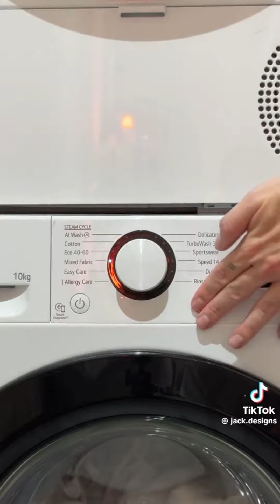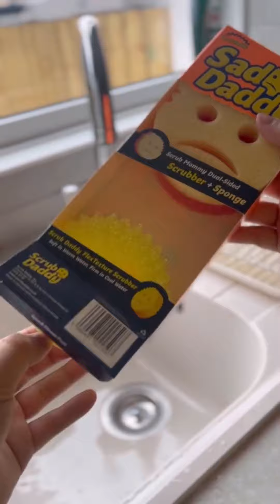Satisfying Cleaning/Organizing/Restocking TikToks ✨ Asmr | Pt.78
Organizing, Restocking and Cleaning Tiktoks to give you Motivation and Relax ✨️

refill restock organizing cleaning clean ocd asmr tiktok tiktoks cleaning tiktok cleaning tiktoks satisfying fridge containers mini fridge food candy thatgirl aesthetic tingles relaxing fun kitchen bathroom living room sheets rug sink shower scrub daddy mommy satisfying tiktoks
douyin as seen on tiktok tiktok made me buy it
tiktok cleaners nighttime routine window cleaner
morning routine haul unboxing
viral viral tiktok viral products clean with me clean girl aesthetic trend trending trends tiktok trends
make up make up organizing amazon amazon gadgets dyson shark tiktok edits small business tiktoks cleaning and organizing viral cleaning stuff temu tiktok cleaning hacks 1 hour asmr 1 hour of cleantok 1 hour cleaning asmr 1 hour restocking asmr 1 hour organizing tiktoks 1 hour cleaning tiktoks tiktok edits cleaning asmr restocking hacks eye cleaning asmr ear cleaning tiktoks gross tiktoks deep cleaning tiktok shower cleaning aesthetic cleaning clean girl aesthetic beige moms sad beige amazon tiktoks amazon products